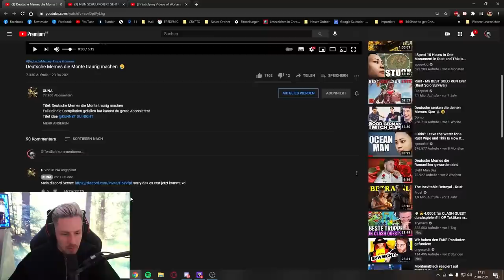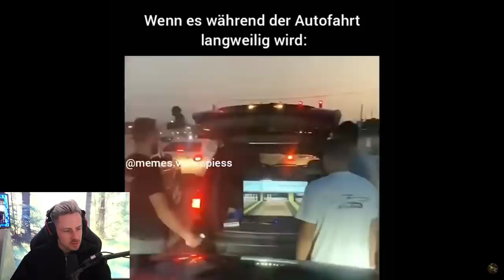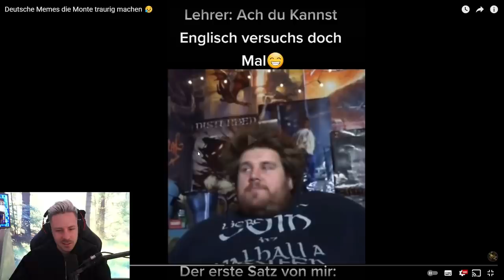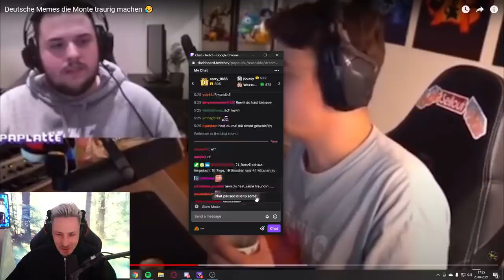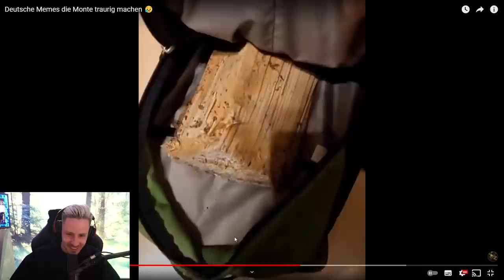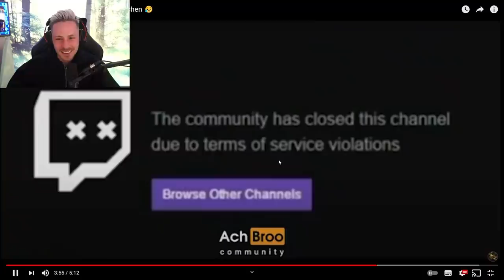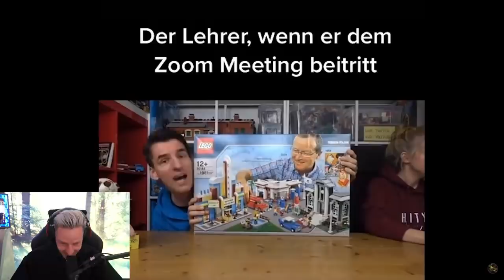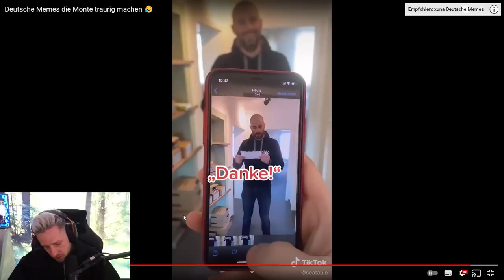Reaktion auf Deutsche Memes die Monte traurig machen 😥